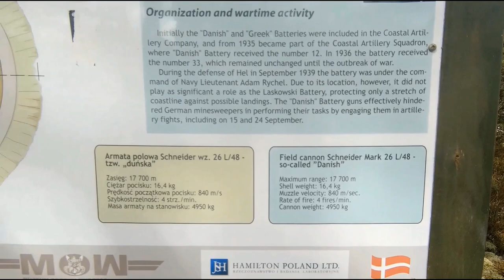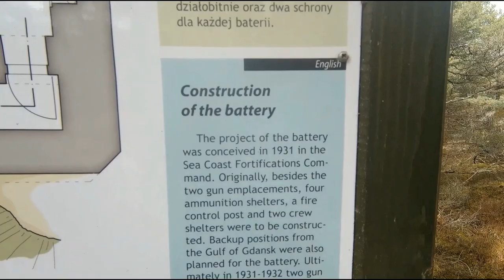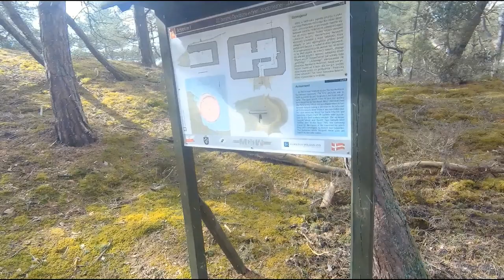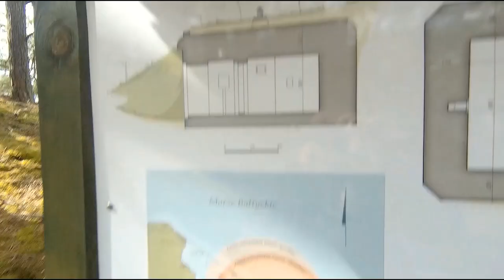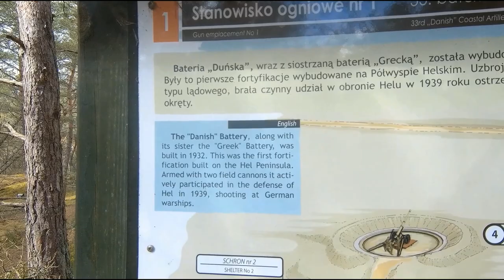Hel, Bateria Duńska, Rejon Umocniony Hel - Danish Battery, Hel Fortified Region. Wrzesień 1939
Eng. description below. 32 Bateria artylerii, tzw. „duńska” – utworzona w latach 1931-32 polska bateria artylerii nadbrzeżnej uzbrojona w 2 armaty kalibru 105 mm Schneider wz. 1930 ustawione na betonowych działobitniach, w pobliżu których wybudowano 2 schrony amunicyjne na pociski i ładunki miotające.
Baterię ulokowano na wschodnim brzegu Półwyspu Helskiego (od strony morza), na wysokości miasta Hel. Była częścią Dywizjonu Artylerii Nadbrzeżnej Rejonu Umocnionego Hel.
Po 13 września 1939 działa przeniesiono na nowe stanowiska pomiędzy Juratą a Helem (zachodni brzeg mierzei), by wzmocnić obronę Zatoki Gdańskiej. 27 września bateria prowadziła pojedynek ogniowy z niemieckim pancernikiem „Schlesien”. Kriegsmaine wykorzystała później działobitnie i schrony na potrzeby własnej baterii nadbrzeżnej.
Dawniej baterii duńskiej przypisywany był nr 33, jednak wedle nowszych ustaleń bateria miała nr 32.

Informacje zaczerpnięte m.in. z mapy turystycznej Fortyfikacje Półwyspu Helskiego, wydanej w 2022 r., autorstwa Arkadiusza Woźniakowskiego. Polecam.

32 Artillery Battery, so-called "Danish" - a Polish coastal artillery battery created in 1931-32, armed with two 105 mm Schneider wz. 1930 placed on concrete cannon posts, near which 2 ammunition shelters for projectiles and propelling charges were built.
The battery was located on the eastern shore of the Hel Peninsula (from the sea), near the city of Hel. It was part of the Coastal Artillery Squadron of the Hel Fortified Region.
After September 13, 1939, the guns were moved to new positions between Jurata and Hel (the western shore of the spit) to strengthen the defense of the Bay of Gdańsk. On September 27, the battery engaged in a fire duel with the German battleship "Schlesien". Kriegsmaine later used gun stations and shelters for her own coastal battery.
Formerly, the Danish battery was assigned to No. 33, but according to more recent findings, the battery was No. 32.

Information taken, among others, from the tourist map Fortifications of the Hel Peninsula, published in 2022, by Arkadiusz Woźniakowski. The map includes an English translation. I recommend it.